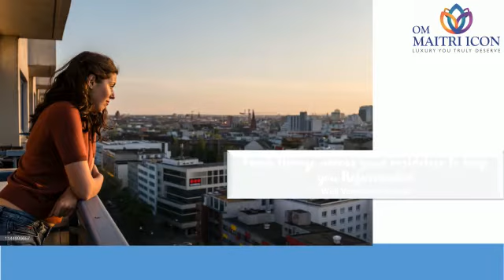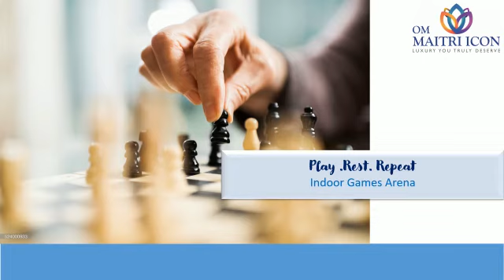Om Maitri Icon Dombivli - Walkthrough Video - New Residential Property in Dombivli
The Om Maitri Icon here offers the luxury of living with refreshing panoramic views.

The exquisite architecture, where every day will start with a fresh page. Colors, textures, tastes, scents, and sounds will be heightened by the crisp open air that will connect you with nature, nurturing the rare and real moments of life.

Follow us on Your Social Media Sites